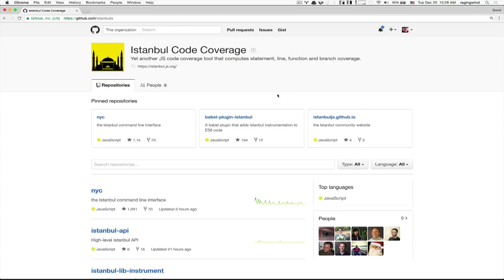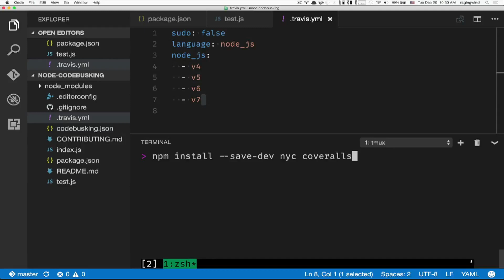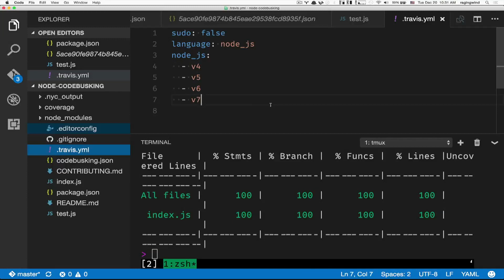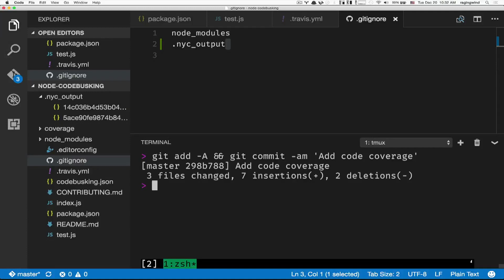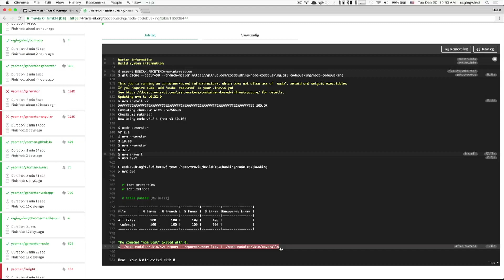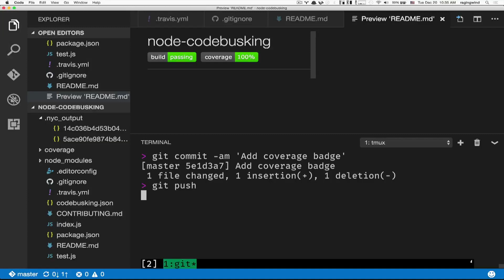09. 코드 커버리지 리포트 추가하기